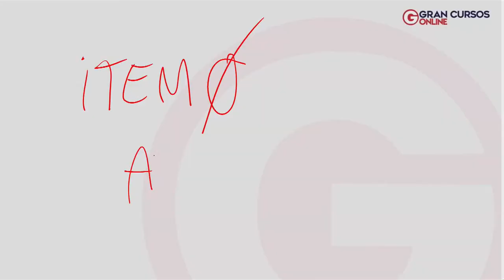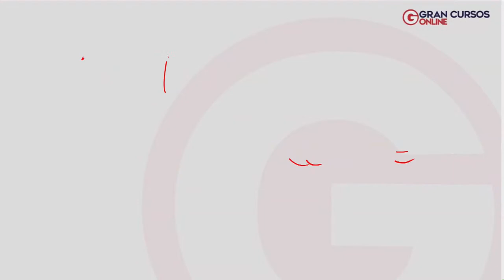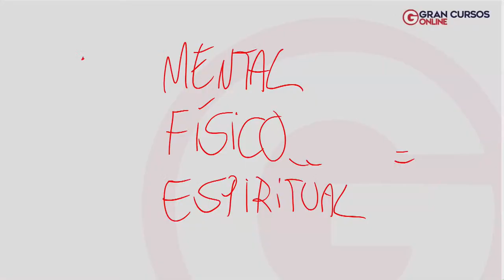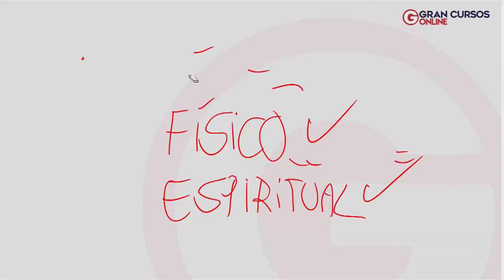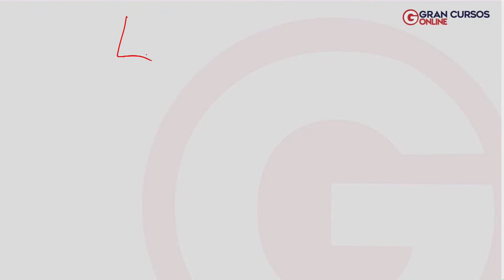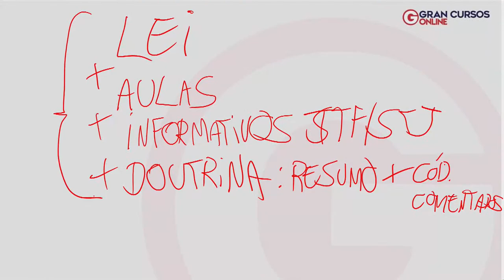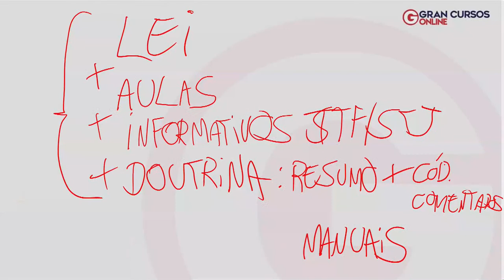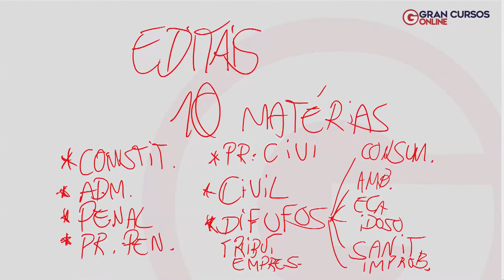Estudando para o Ministério Público - dicas com Pedro Abi-Eçab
🚨BLACK FRIDAY de verdade! Seja assinante ilimitado com apenas 50 CENTAVOS por dia.

Início: 10:10